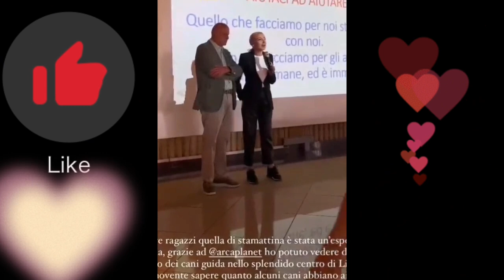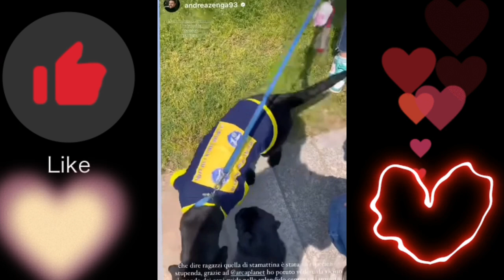ZENGAVÒ:ROSALINDA SEMPRE PIÙ BELLA ❤❤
dopo che Rosalinda è andata a Ibiza finalmente tornata a Milano ha potuto riabbracciare Andrea Zenga e il piccolo
chino 💋❤❤❤

✅altro video che potrebbe piacerti
ZENGAVÒ:LE PAROLE EMOZIONATI  DI ROSALINDA PER ANDREA ❤❤❤